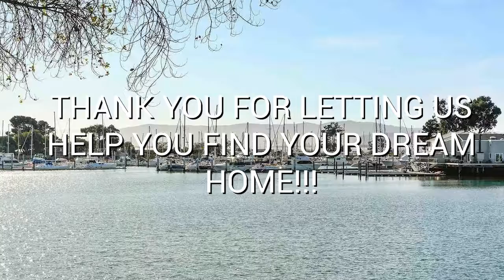Closing Sale: 1305 Crown Drive, Alameda, CA 94501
Thank you for letting us help you find your dream home!!!